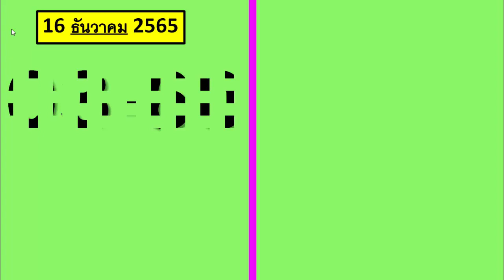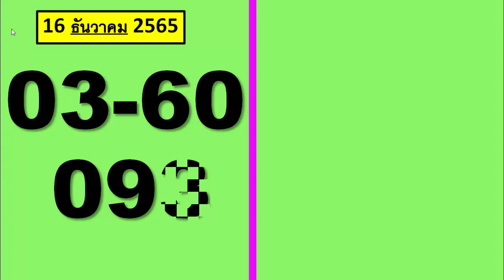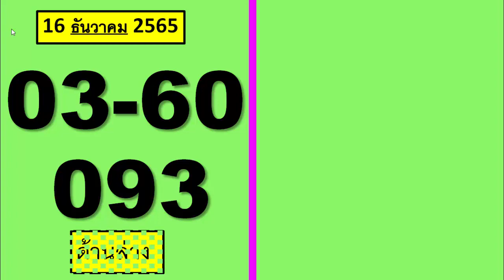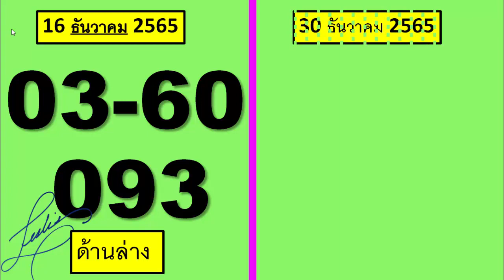093 ดีวิน / ดู 30 ธันวาคม 2565 โอกาสดีอีกครั้ง // ชัวร์เกม 093 @ ชัวร์วินเนอร์ไทยแลนด์